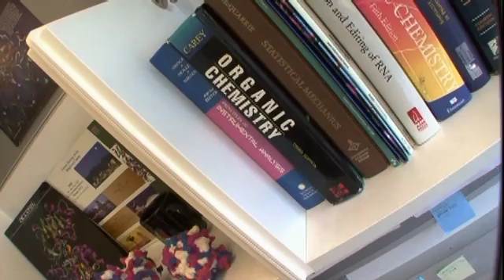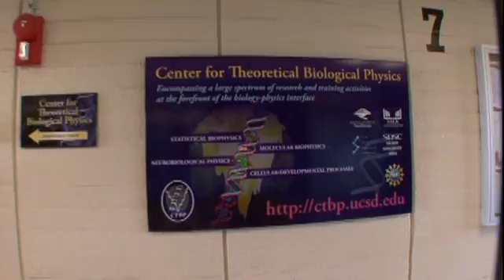Biophysical Chemist - Careers in Science and Engineering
What's it really like to be an engineer or a scientist? What do they really do all day? You're about to find out! Meet the next generation of engineers and scientists in these profiles of young professionals, who may just inspire you to join them. Rommie Amaro tells us what it's like to be a biophysical chemist.